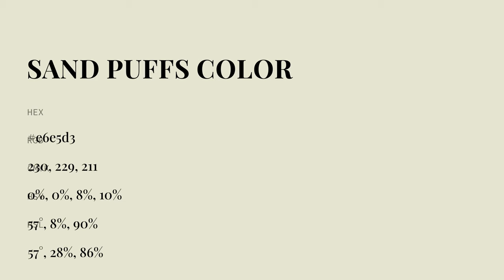Sand Puffs color e6e5d3 hex color - Green color - Cool color e6e5d3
What color is Sand Puffs ? e6e5d3 hex color - Green color - Cool color e6e5d3

Hex e6e5d3 Color Code is also known as Sand Puffs color.